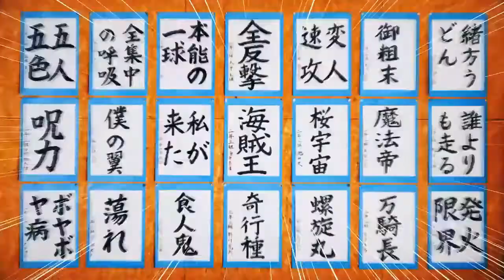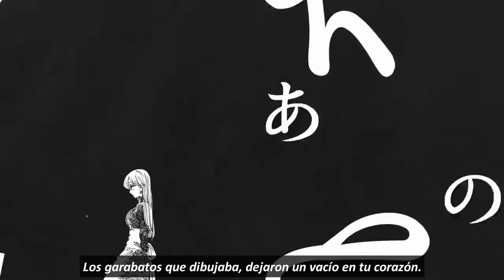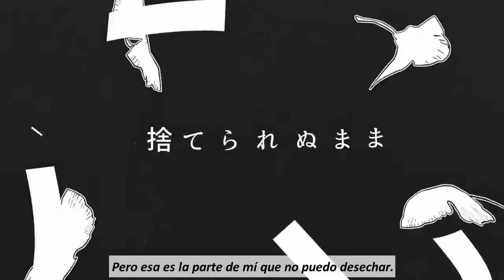Shonen Jump Manga Gakuen-Mafumafu-Sub Español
Este vídeo me gusto por las fusión de los mangas y a la vez su buena edicion.